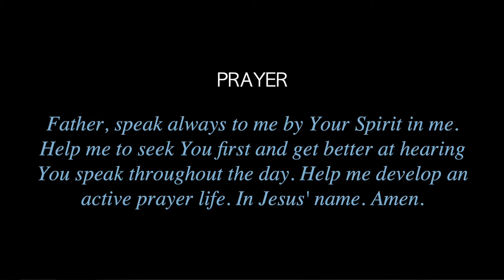Are You Using Prayer To Get Closer With God? Praying for Intimacy w ACTS | Driveway Discipleship 16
Are You Using Prayer To Get Closer With God? Praying for Intimacy with ACTS
Driveway Discipleship - Lesson 16

Pastor Brian S. Holmes, MPowered Christian Ministries

Excerpted from: Holmes, Brian. “Driveway Discipleship”
[The Empowered Christian Series]
Clearwater, FL: MPowered Christian Publishing, 2021.

Excerpted from: Holmes, Brian. “The Empowered Christian Road Map”
Clearwater, FL: MPowered Christian Publishing, 2020.

Featured in the Aramaic Broadcasting Network - 1040 Discipleship Program to reach and disciple the nations for Jesus especially in the difficult to reach 10/40 window!

ABN 10/40 Discipleship Program - Lesson 16

Made available through a partnership with Missionary Church, Inc.